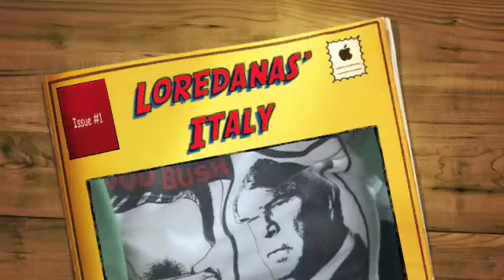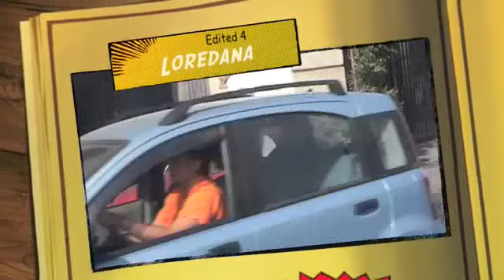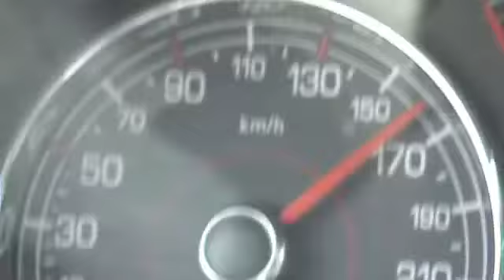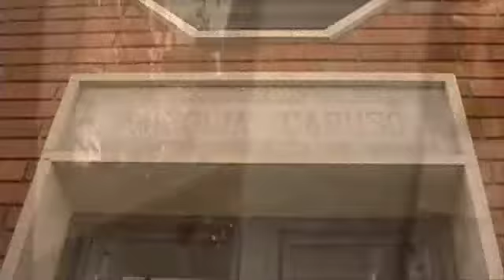New Project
Loredana's family